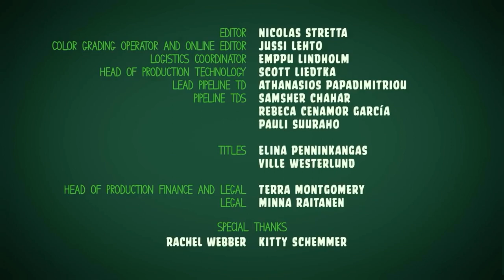Piggy tales season 2 episode 2 peekaboo!